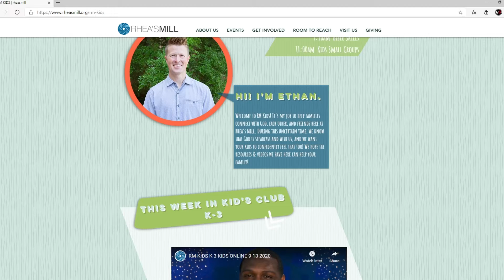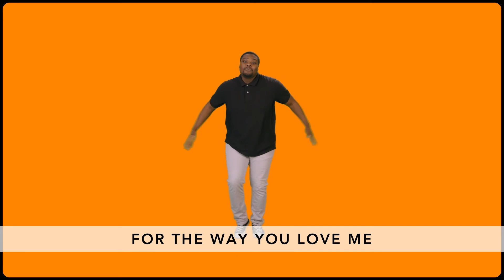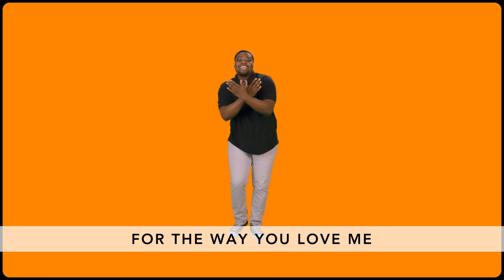RM Kids k 3 Online 11 29 2020